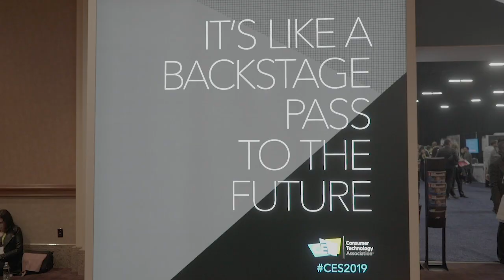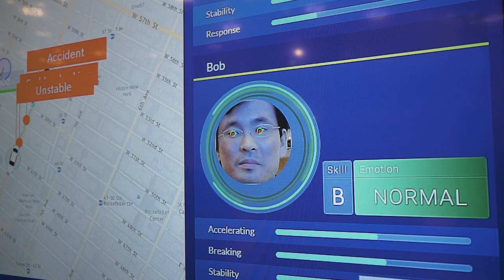CES 2019, Automotive Grade Linux, infotainment, HUD, and the instrument cluster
CES 2019, Frost & Sullivan's Robert Cavin, Industry Analyst, with Digital Media - speaks with Automotive Grade Linux’s, Dan Cauchy, executive director, in regard to infotainment, HUD, and the new instrument cluster, as well as what the future holds for AGL and the mobility space.